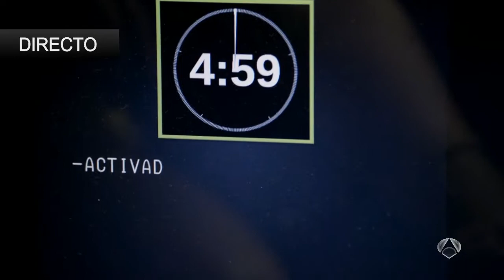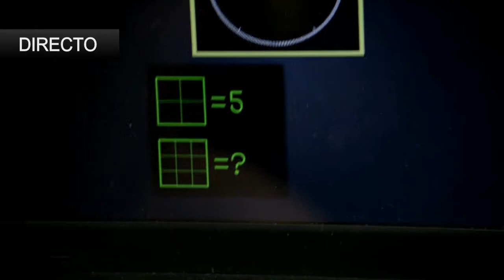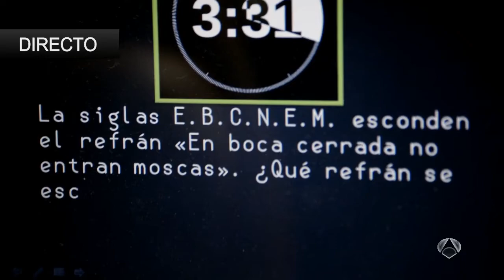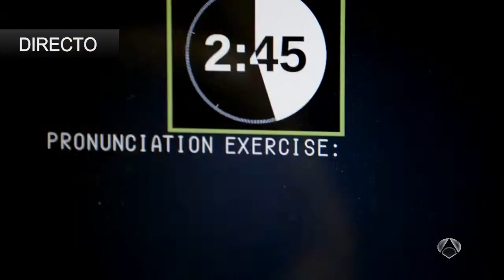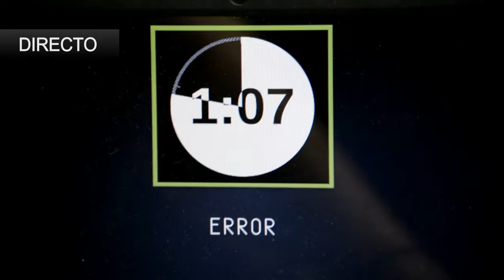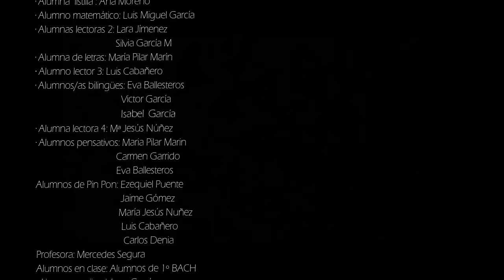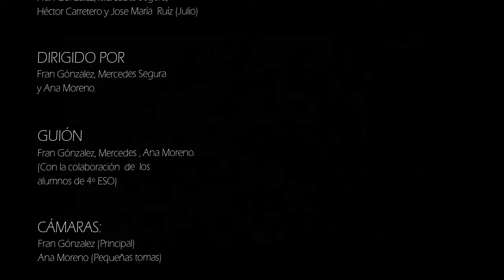¿NOS GRADUAMOS? - PELÍCULA GRADUACIÓN 2017 (IES Río Júcar)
Esta es  la película que hemos grabado los grupos de 4º de ESO y las chicas del Ciclo de Atención a personas  en situación de dependencia. Este vídeo  se realizó  con el motivo  de nuestra graduación realizada en Junio de  2017. Esperamos que os guste. Aquí la información de los  créditos:

REPARTO
· Matias Prats: Carmen Garrido
· Periodista 1: Lorena Saéz
· Ciclista: Héctor Carretero
· Mafia: Silvia García D
              Mónica Lázaro.
· Periodista 2: Nerea López
· Alumnos FPB: Mario Martínez
                          Pablo Martínez
                          Matías García
· Alumnos Acompañantes: Raquel Ballesteros
                                                  Carlos Denia
· Alumnos del módulo de electricidad:
              Ezequiel Puente
              Alex Ballesteros
· Alumna espectadora: Estela Tendero
· Alumna  "desmayada": Mª Jesús Nuñez
· Alumnas de Atención a personas de
 dependencia:
         María José Artero Cuartero
             María Belmonte Olmos
             Rocío Corpa Méndez
             María Dolores Picazo Serrano
· Alumnas lectoras 1: Lydia Gil
                             Irene Rubio
· Alumna Sorprendida: Carmen Garrido
· Alumna "listilla": Ana Moreno
· Alumno matemático: Luis Miguel García
· Alumnas lectoras 2: Lara Jímenez
                                  Silvia García M
· Alumna de letras: María Pilar Marín
·· Alumno lector 3: Luis Cabañero
· Alumnos/as bilingües: Eva Ballesteros
                                    Victor García
                                    Isabel  García
· Alumna lectora 4: Mª Jesús Núñez
· Alumnos pensativos: Maria Pilar Marin
                                  Carmen Garrido
                                  Eva Ballesteros
Alumnos de Pin Pon: Ezequiel Puente
                                    Jaime Gómez
                                   María Jesús Nuñez
                                    Luis Cabañero
                                     Carlos Denia
Profesora: Mercedes Segura
Alumnos en clase: Alumnos de 1º BACH
· Alumno quejica: Victor García.
· Alumno lector 5: Jose Antonio  García
· Alumno desesperado: Victor García
· Inspector: Jose María Ruíz (Julio)

ALUMNOS EXTRA: 4º ESO A y B

MÚSICA
Kim Churchill- Window to the sky (En el vídeo original)
O Fortuna - Carmina Burana
Benny Hill Show Music
Bee Glees - Staying Alive

AGRADECIMIENTOS A
Fran Gónzalez, Mercedes Segura,
Héctor Carretero y Jose María  Ruíz (Julio)

DIRIGIDO POR
y Ana Moreno.

GUIÓN
Fran Gónzalez, Mercedes , Ana Moreno.
(Con la colaboración  de  los
alumnos de 4º ESO)

CÁMARAS:
Fran Gónzalez (Principal)
Ana Moreno (Pequeñas tomas)

EDICIÓN Y MONTAJE:
Ana Moreno

IES Río Júcar - Madrigueras, Albacete, España